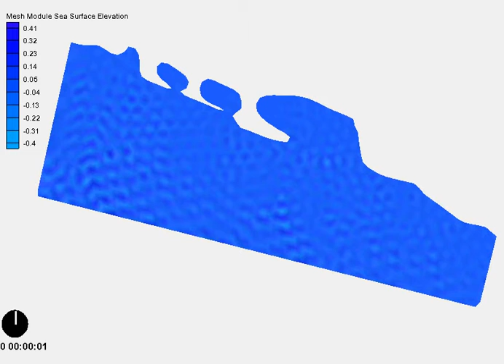Output CG Wave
Hasil Pemodelan CG Wave Surface water Modeling System